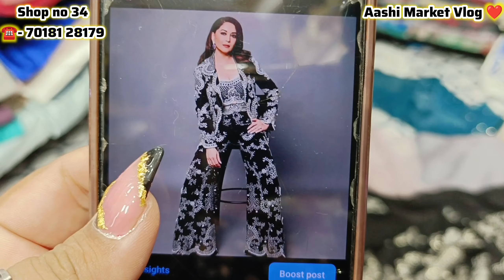Bollywood Stylish Fabric😍Katran Market Mangolpuri Latest Video#Designer#jimmychoo@aashimarketvlog